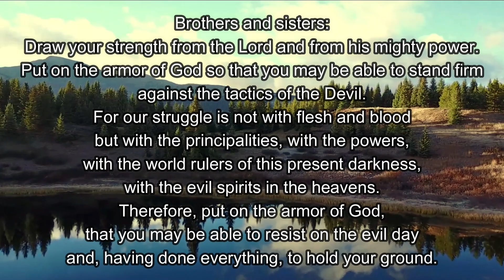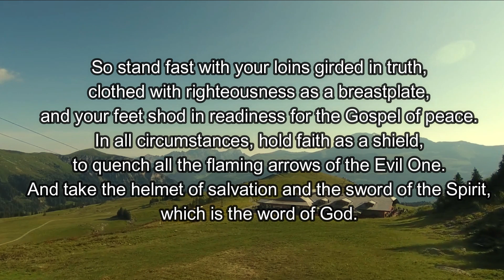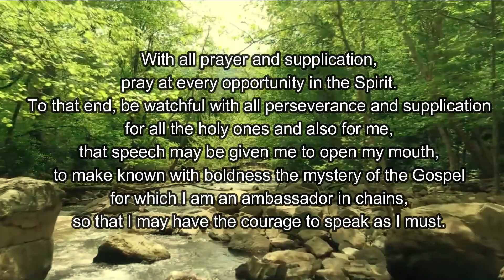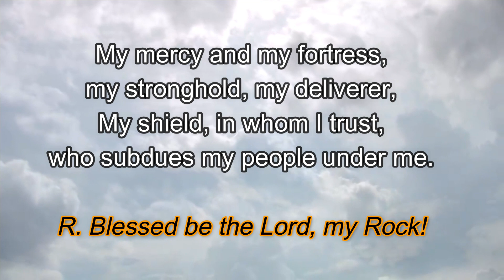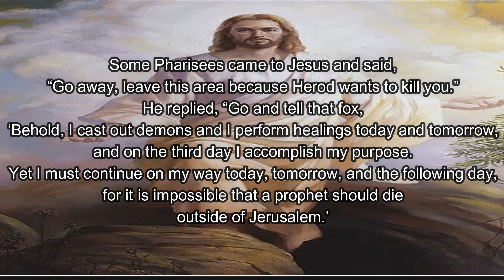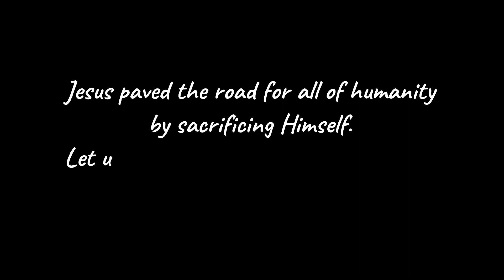Daily Bible Readings | 27 October 2022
Blessed is the king who comes in the name of the Lord.
Glory to God in the highest and on earth peace to those on whom his favor rests.

Blessed be the Lord, my Rock!

Always glorify the Lord our God.